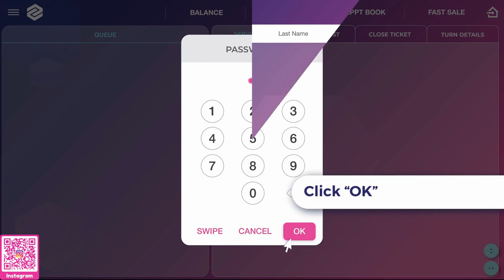Zota | Cách login cho thợ or chủ khi bắt đầu vô tiệm làm.